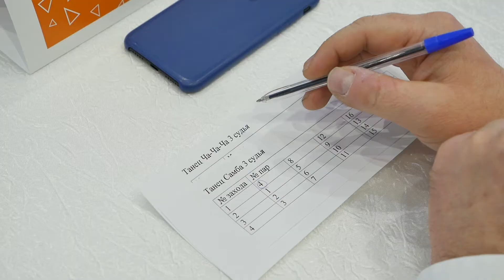Танцевальная вечеринка СпортВоВсём в МЕГЕ